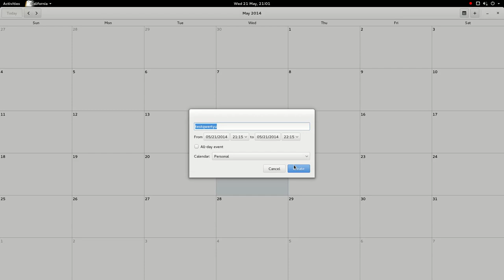California calendar app in Fedora 21 Rawhide